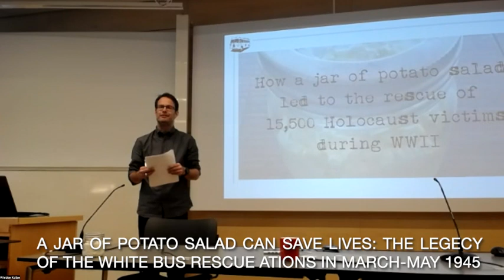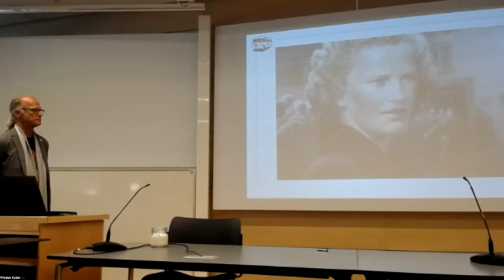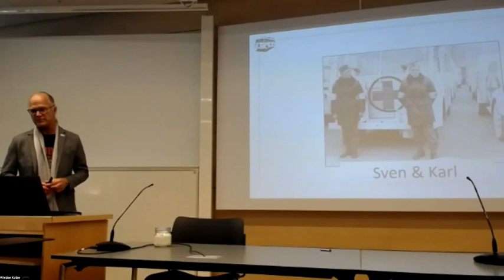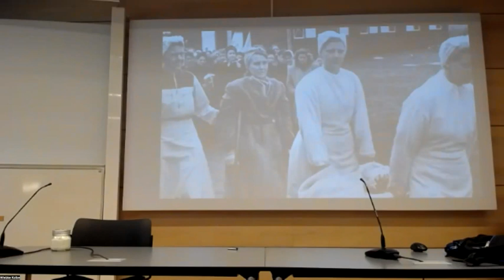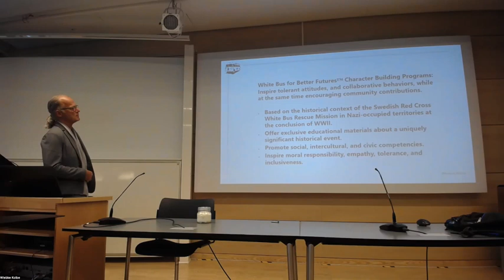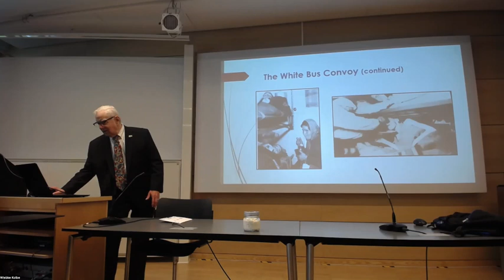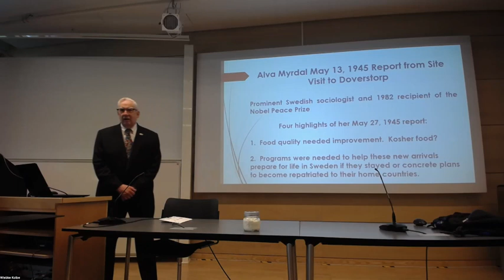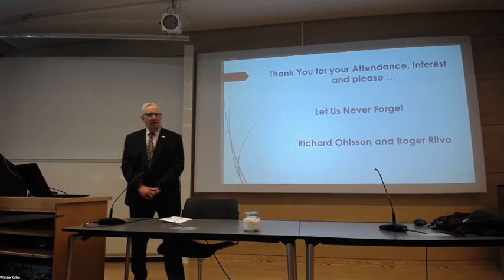Richard Ohlsson & Roger A. Ritvo | The Legacy of the White Bus Rescue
How could a jar of potato salad ultimately result in 15,345 lives being saved from the Nazi death machine at the very end of the Second World War?

On the 25th of April, 2023, the departments of History and CTR organized an event under the rubric "A Jar of Potato Salad Can Save lives: The Legacy of the White Bus Rescue Actions in March-May 1945." Two invited guest-presenters, Richard Ohlsson (President, Better Futures Foundation), Roger A. Ritvo (Distinguished Professor, Auburn University, Montgomery), took a closer look at these so called "White Bus rescue."

Organized by Count Folke Bernadotte with the agreement of Heinrich Himmler, the White Bus rescue had little to do with ‘winning the war,” but remains one of the largest humanitarian efforts in history. The Swedish Red Cross applied the principles of human rights in an era when these were trampled by power, delusional dreams of conquest, and inhumanity. Inspired by these events, Richard Ohlsson founded the Better Futures Foundation to carry on this legacy of courage by ordinary people in extraordinary circumstances. Roger Ritvo's recent research highlighted some of those rescued and how they went on to make major contributions to politics, the arts, business, and other humanitarian programs.